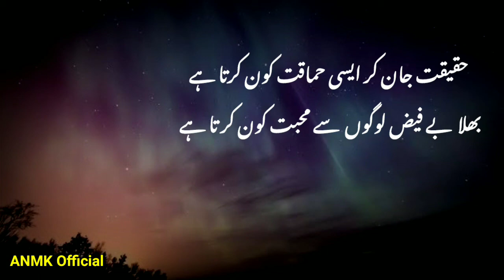Urdu Poetry | Haqeeqat jaan kar esi hamaqat kon karta hai | Mohsin Naqwi Poetry | ANMK Official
Urdu Poetry
Haqeeqat jaan kar esi hamaqat kon karta hai
Best urdu poetry
Mohsin Naqwi Poetry

Urdu poetry
Aray ji bhar k tarpaao shikayat kon karta hai
Mohsin Naqwi Urdu Poetry
Mohsin Naqwi Poetry
Mohsin Naqwi
Poetry